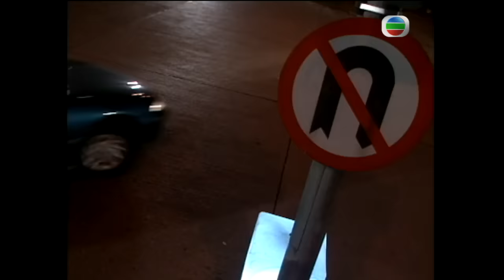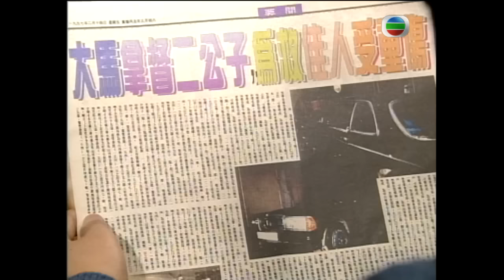永遠懷諗顏國樑 | 南拚死保護貴 | TVB情境劇 | 李司棋、劉丹、薛家燕、關海山、謝天華、劉愷 | 真情235/1128 | 粵語中字 | 1995